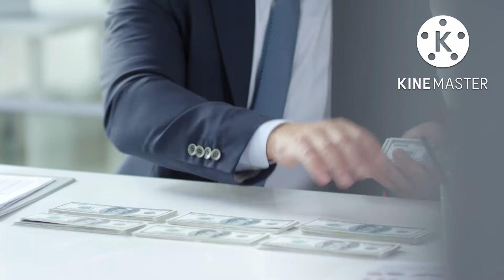अच्छा समय आने से पहले मां लक्ष्मी ये 10 संकेत देती हैं । Laxmi Aane Se Phele Kya Sanket Deti Hai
laxmi ko kaise khush karen